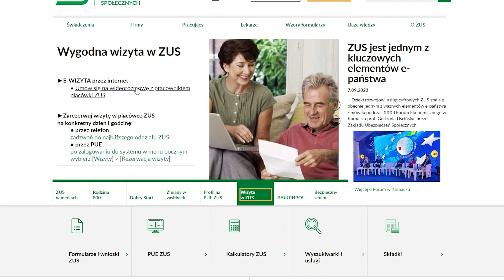ZUS online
Zakład Ubezpieczeń Społecznych namawia swoich klientów, by korzystali z e-wizyt zamiast osobiście przychodzić do biur Zakładu. To oszczędza czas, a załatwić można sprawy tak samo, jak w trakcie bezpośredniej obecności w biurze.